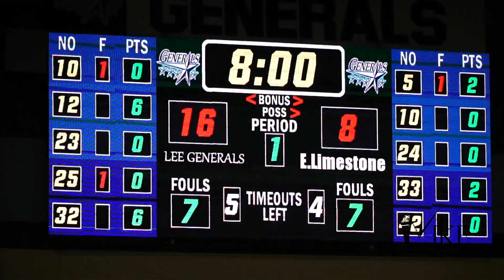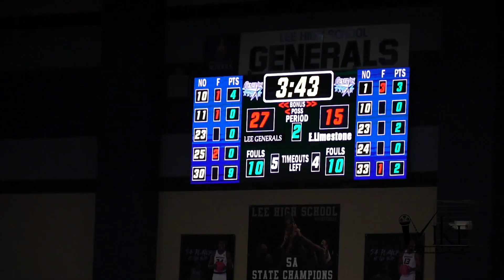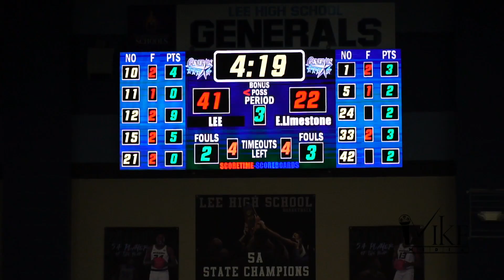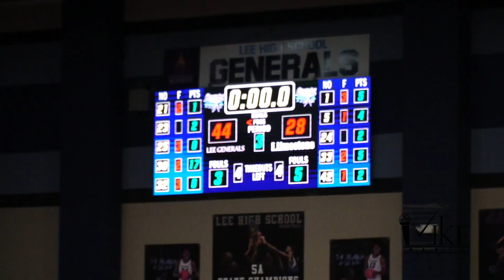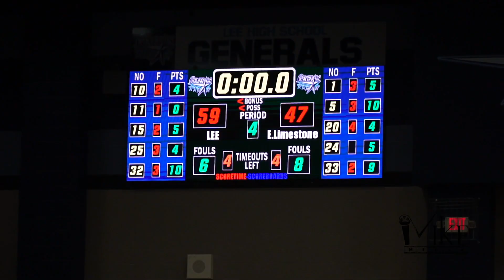Lady Generals KNOCK OFF the Lady Indians!!!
The Ladies of Lee are looking real serious and looking to take a strong hold of Area play.